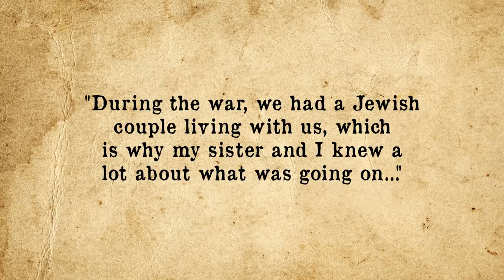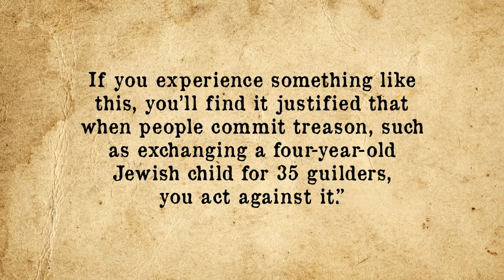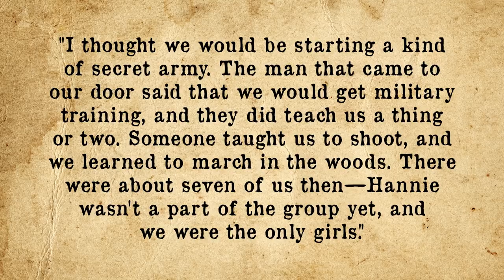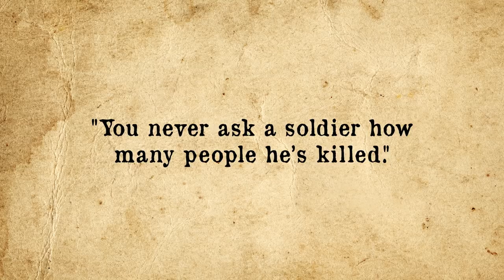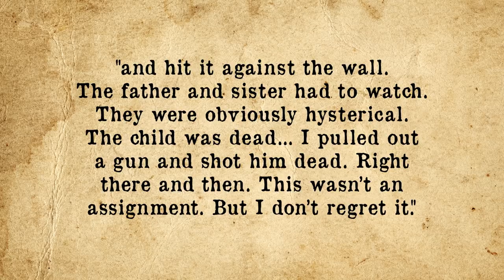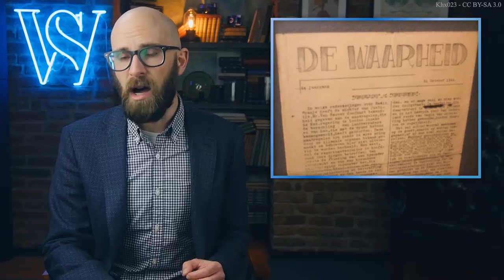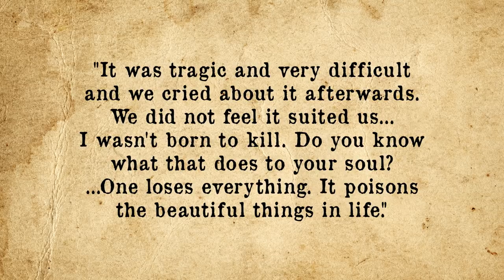The Teenage Girls Who Seduced and Killed Nazis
for unlimited access to the world’s top documentaries and non­fiction series, and for our listeners, enter the promo code ‘brainfood’ when prompted during the sign­up process and your membership is completely free for the first 30 days.

When the Nazis steamrolled into the Netherlands in May of 1940, Jannetje Johanna "Hannie" Schaft and Truus and Freddie Oversteegen were just 19, 16, and 14 years old respectively.

As for the Oversteegen sisters, their mother, Trijn, had left their father years before. Freddie states of this, "She was just fed up one day—we lived on a large ship in Haarlem, but my father never made any money and didn't pay anything for the barge. But it wasn't an ugly divorce or anything—he sang a French farewell song from the bow of the ship when we left. He loved us, but I didn't see him that often anymore after that."

Immediately after the Nazis came to town, despite the risks, Freddie goes on, "During the war, we had a Jewish couple living with us, which is why my sister and I knew a lot about what was going on..."

At the same time, their mother also had her daughters join in with her in the rather dangerous task of posting and distributing anti-Nazi and communist literature around town.

Given their brazen activities, word soon got around to the resistance that the girls might be open to joining, with one Frans van der Wiel coming calling in 1941. Freddie states, "A man wearing a hat came to the door and asked my mother if he could ask us [to join the resistance]. And he did... she was OK with it. "

She also states her mother simply requested of them that no matter what the resistance asked them to do, to "always stay human."

Of the sisters' personal decision to join, Truus stated,

A war like this is a very raw experience. While I was biking, I saw Germans picking up innocent people from the streets, putting them against a wall and shooting them. I was forced to watch, which aroused such an enormous anger in me, such a disgust... You can have any political conviction or be totally against war, but at that moment you are just a human being confronted with something very cruel. Shooting innocent people is murder. If you experience something like this, you’ll find it justified that when people commit treason, such as exchanging a four-year-old Jewish child for 35 guilders, you act against it.

Needless to say, they were all for it, though not quite realizing at that point everything they'd be asked to do. She states, "I thought we would be starting a kind of secret army. The man that came to our door said that we would get military training, and they did teach us a thing or two. Someone taught us to shoot, and we learned to march in the woods. There were about seven of us then—Hannie wasn't a part of the group yet, and we were the only girls."